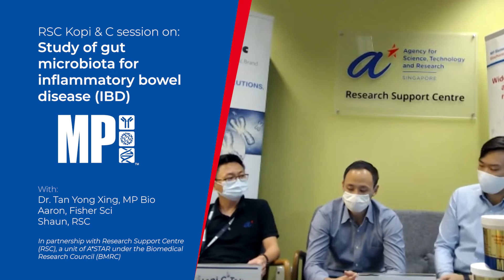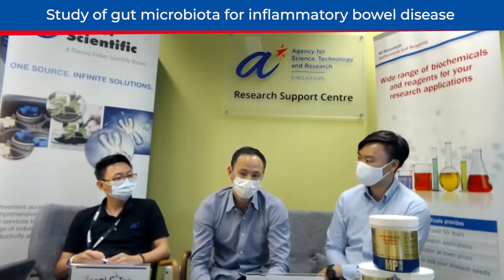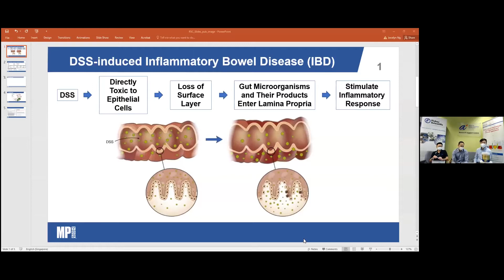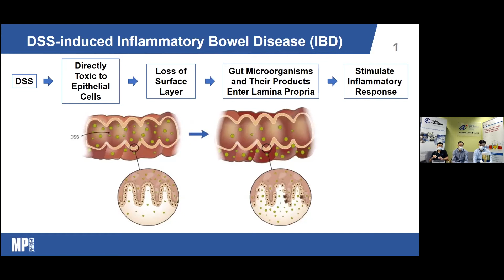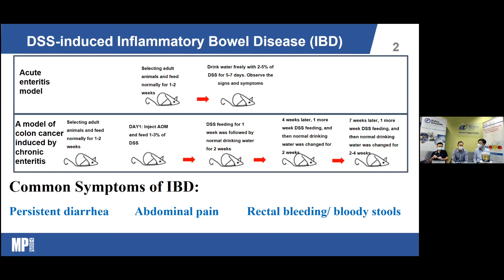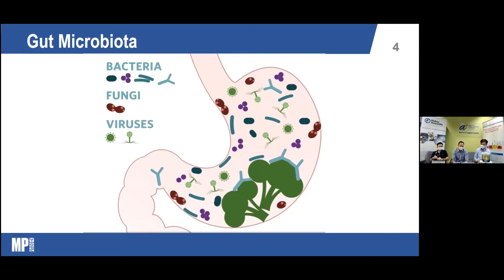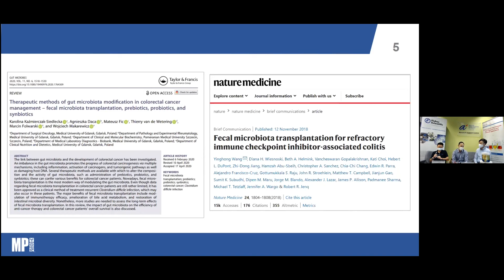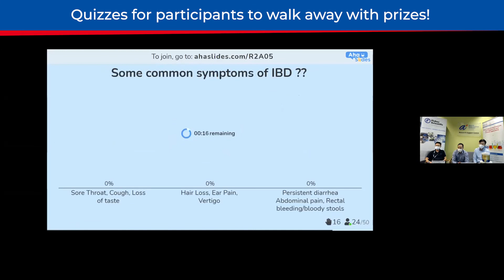[Webinar] Kopi & C Talk with RSC: Study of gut microbiota for inflammatory bowel disease (SG)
The guest for this episode of Kopi & C Talk is Fisher Scientific featuring one of their key principals, MP Biomedicals, represented by Dr. Tan Yong Xing.

The gut microbiota is the collection of microorganisms in human gastrointestinal tract that plays an important role in maintaining normal physiological functions. The gut microbiota has become a key area of interest for the treatment of irritable bowel syndrome (IBS). The type of treatment can be evaluated by the differences in the relative abundance of bacteria present in a control and disease induced group. Alterations of diet has been shown to improve IBS conditions by regulation of the gut microbiota.

Find out more about how MP Biomedicals DSS induces physiological responses that mimic IBD in the research against colorectal cancer:

Kopi & C Talk is a live-sharing session over a casual teabreak session when you take a short rest from your experiments/work. While sipping away your favourite Kopi/Tea during the teabreak, you can also find out more about your favourite or new brands that can help you in your research. RSC will be inviting different consumables partners to share their insights on various topics as well as to discuss and showcase their brands with us.